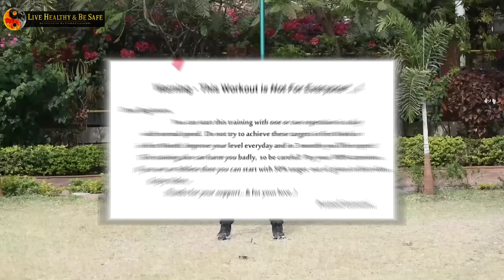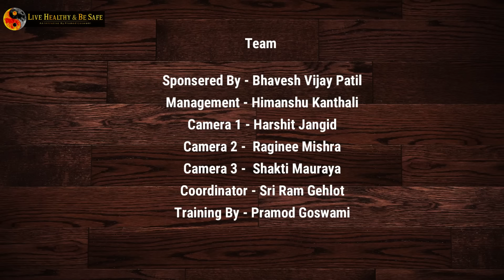Commando workout at home | commando running workout | commando training | part-8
PRAMOD GOSWAMI MARTIAL ARTS TRAINING INDORE Online Martial Arts Training
Online Martial Arts Courses
Online Self Defense Training
Online Self defence Training
Martial arts expert Proram
Martial Arts Master Program
NinjaPramod
Naruto Commando workout at home | commando running workout | commando training | part-8

Hii, This is Part 8 of Commando Workout series.
This series is specially for those who want to build their muscles at home and without any equipment.
These exercises are also done by the army and it is a part of their practice.

Follow everything mentioned in the series legitimately, don't change anything according to yourself and do all exercises patiently.

Timestamps:
00:00 Intro
00:44 Rolling & Push Ups
01:07 Distance Roll & Push Ups
01:32 High Dive Roll & Push Ups
01:58 Outro

___________________________________Thanks you________________________________________________

Your Questions:-
commando workout at home
commando running workout
commando training
commando workout training
commando training at home
commando training kaise hoti hai
commando training video
commando workout training indian army
commando workout in gym
commando workout 1600 meter
commando workout exercise
commando workout beginner
commando body workout
pramod goswami kung fu
pramod goswmi
full body workout plan at home
commando workout
commando workout routine
commander exercise
commando fitness Club
commando exercise
commando exercise at home
commando workout Hindi
how do you train yourself like a commando
commando workout benifits
commando kaise bane
commando kaise bante hain
commando ki training
commando ki training kaise hoti hai
How to do Home workout
Home workout for men
home workout transformation
home workout chest
home workout for men without equipment
home workout for weight loss
home workout for biceps
home workout for beginners
Commando Workout beginners
Commando Training status
Commando training India
Commando Training Indian Army